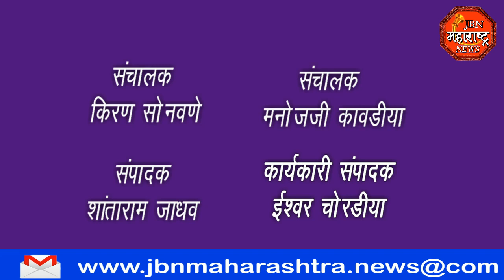jbn maharashtra news jalgaon